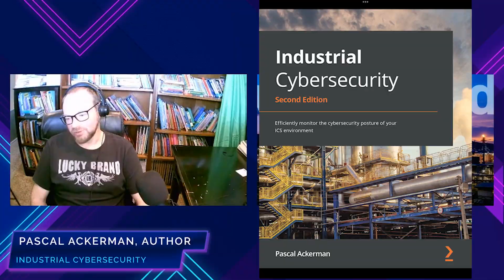Interview with Pascal Ackerman - Author of Industrial Cybersecurity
Industrial Cybersecurity, listed as 2nd Edition but actually a completely new Volume 2, is 1027 pages on Security Monitoring, Threat Hunting and Security Assessments and Intel. In this episode, Dale Peterson talks with its author Pascal Ackerman.

Links

Industrial Cybersecurity Volume 1

Industrial Cybersecurity Volume 2